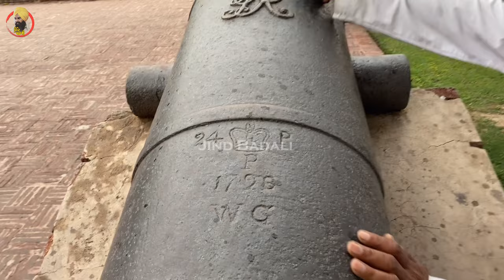Maharaja Ranjit Singh Ne Laya C Eh Rukh | 200 Year Old Angreza Diyan Topan | Jind Badali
Shahi Qila Lahore Ch Dekho 200 Saal Purana Rukh | Jo Shere Punjab Ne Apne Hathi Laya C |